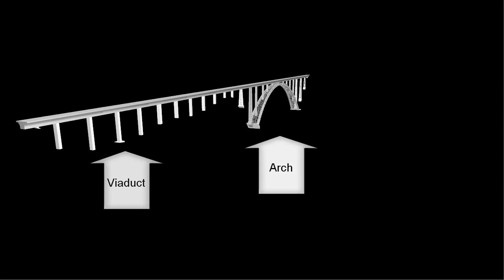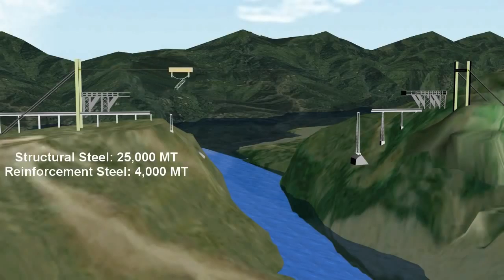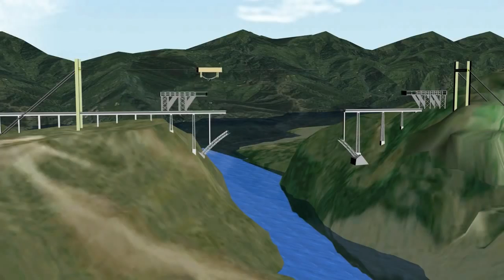Experience the Thrills of the World's Longest and Highest Bridge | Engineering Marvel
In this video, Chinab Rail Bridge a true masterpiece of modern engineering.

Situated in the heart of the Himalayan region, the Chinab Rail Bridge stands as a testament to human ingenuity and perseverance. Spanning across the mighty Chenab River in the northern Indian state of Jammu and Kashmir, this bridge is not only a crucial transportation link but also a symbol of architectural brilliance.

Join us as we uncover the fascinating story behind the construction of the Chinab Rail Bridge, from its inception to its completion. Learn about the innovative techniques and challenges overcome by the engineers and laborers who brought this monumental structure to life.

From its staggering height to its intricate design, we'll provide you with an in-depth look at the features that make the Chinab Rail Bridge a marvel of modern engineering. Whether you're a railway enthusiast, an engineering buff, or simply someone who appreciates breathtaking vistas, this episode is sure to leave you inspired.